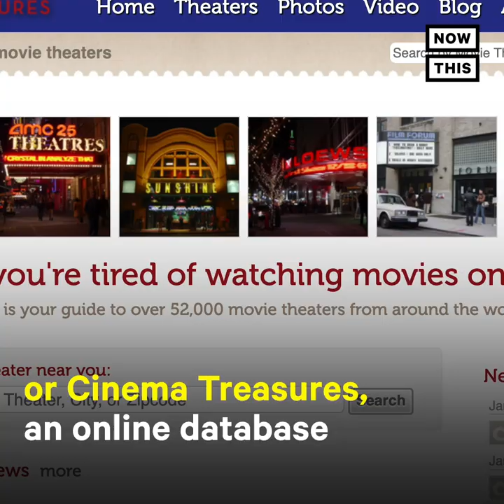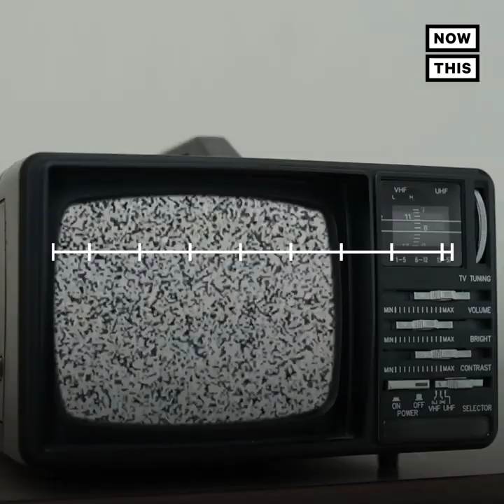The Magic of Abandoned Movie Theaters, By Photographer Matt Lambros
This photographer is breathing new life into abandoned movie theaters by preserving the glamour and history of 20th century cinema culture.

In US news and current events today, photographer Matt Lambros has been photographing urban ruins for more than a decade.

Lambros preserves a bygone era of cinema culture. He is also on the Theatre Historical Society of America’s board of directors. Lambros hopes viewers can better understand 20th century history.

'They were designed to be palaces. They treated you like royalty. And we really don't have that anymore.' — Matt Lambros.

A few factors contributed to the decline of elaborate movie palaces: The 1948 Supreme Court case ‘U.S. v. Paramount,’ The GI Bill of 1944 prompted a mass exodus from cities, and the arrival of the television in the 1950s.

As Lambros photographs restoration projects, he hopes to show that outwardly dilapidated spaces still hold tons of future potential.